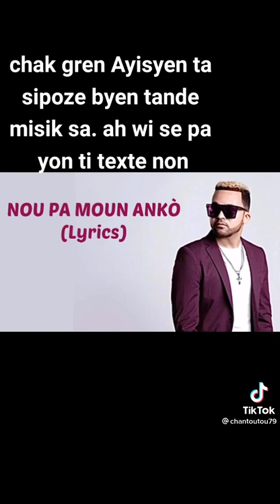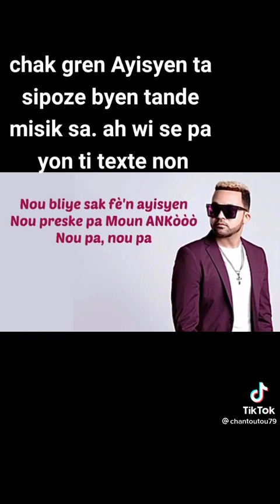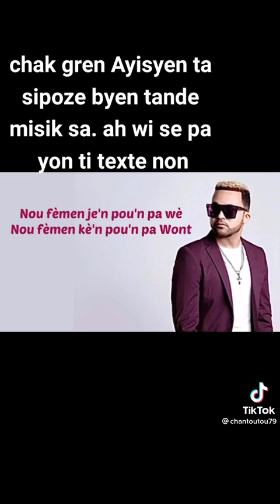April 1, 2023